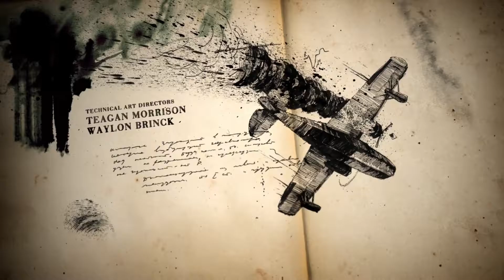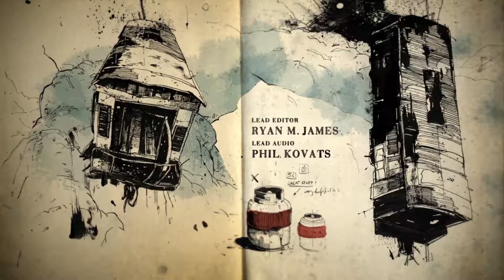Part 2 - Penitent thief | Uncharted 4 A Thief's End Walkthrough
Part 2 of the Uncharted 4 walkthrough with commentary.

1080p60fps | PS4 PRO

Videogame commentary with a squeeze of opinion.